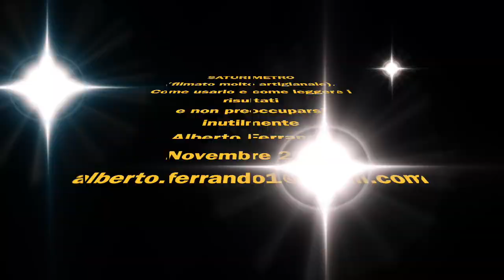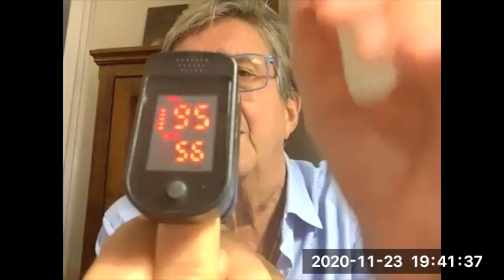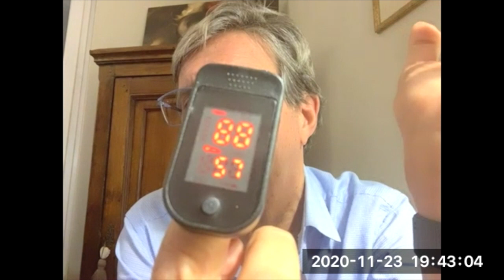Saturimetro: come leggerlo e evitare errori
Primo video sul saturimetro: come usarlo ed evitare di preoccuparsi se valori errati